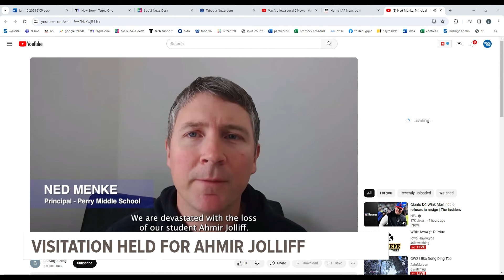Ahmir Jolliff to be laid to rest in Perry, Iowa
Ahmir Jolliff, who was affectionately known as "Smiley" at home, is being remembered by the small town as a vibrant soul with a boundless smile and infectious energy.